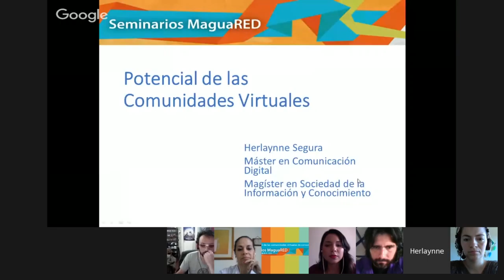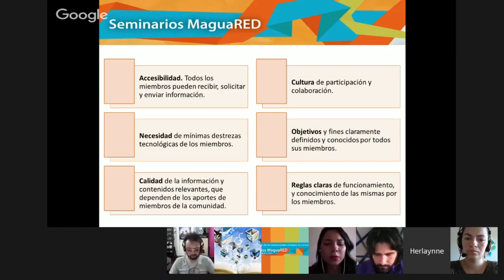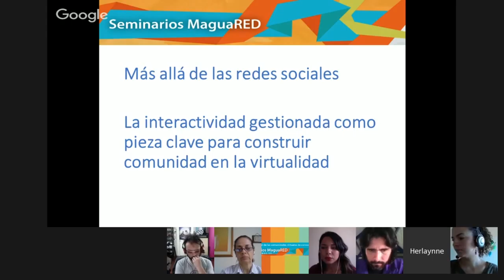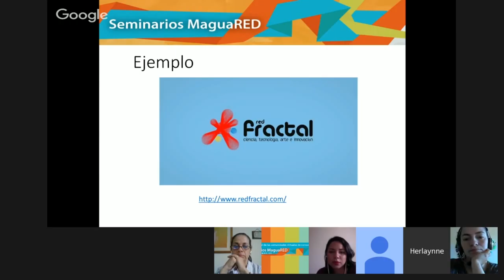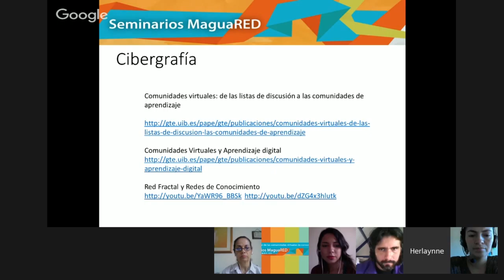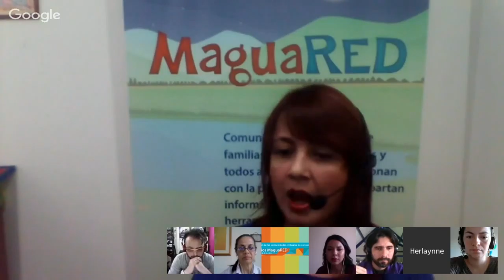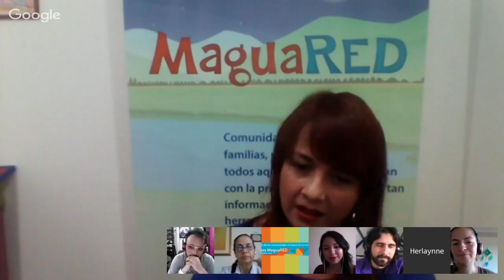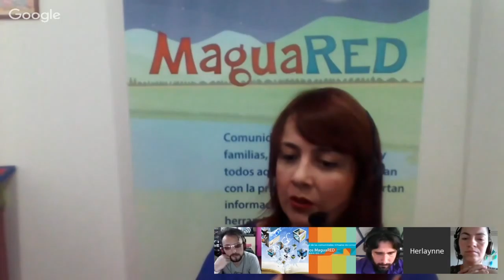Hangout MaguaRED: Potencial de las comunidades virtuales de conocimiento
Hangout con Herlaynne Segura Jiménez - Máster en comunicación digital y Magíster en Sociedad de la Información y el Conocimiento acerca del potencial de las comunidades virtuales. Se habló del sitio web de maguared y la construcción de comunidad que actualmente se realiza.